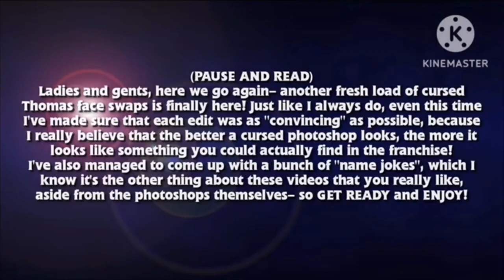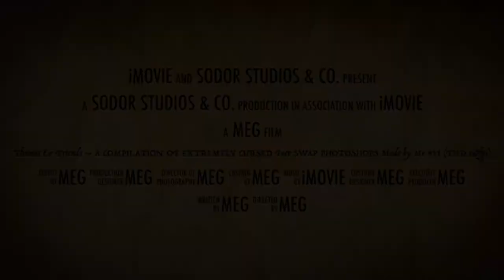A Compilation of EXTREMELY Made by me #11 iMovie Trailer Swashbuckler